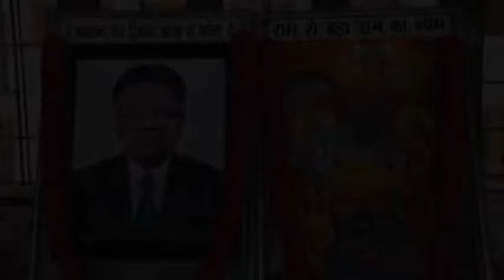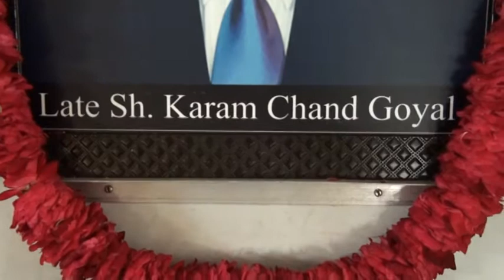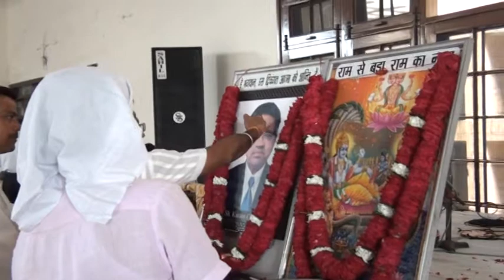165A 23 08 2017 Sw Karam Chand Mandi Gobindghar DVD